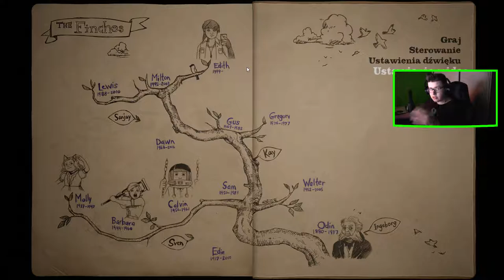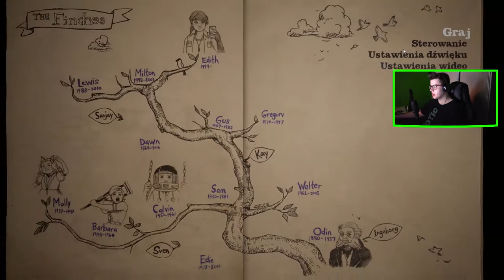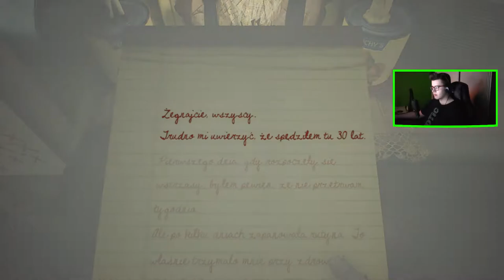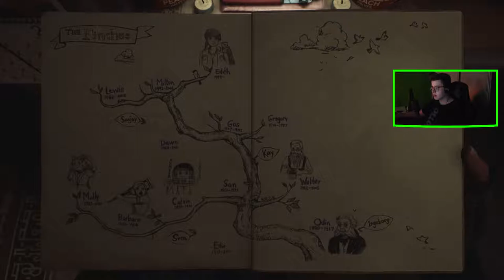What Remains of Edith Finch (05)